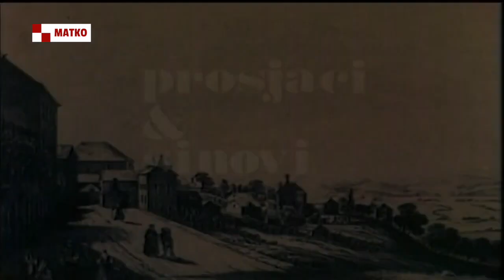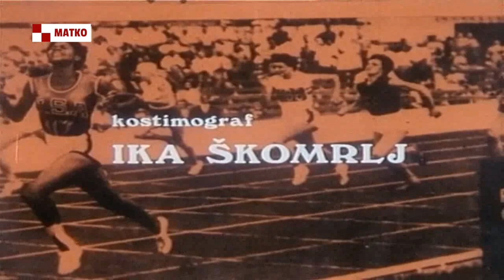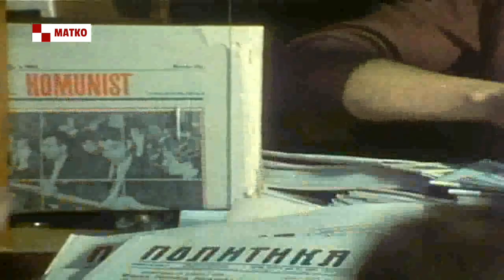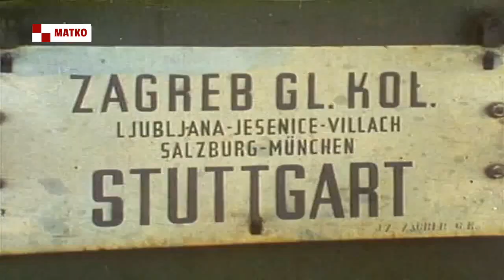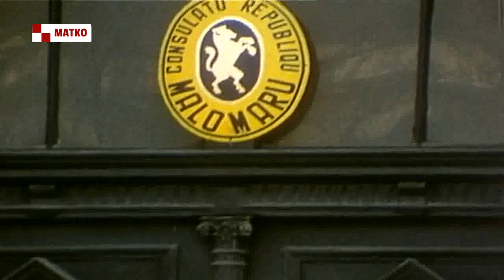Prosjaci i sinovi [HD] - 11. priča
11. epizoda

Kad rat kuca na vrata, Matan mora kroz prozor. S tom idejom vodiljom Matan završava u Švicarskoj, neutralnoj u ratu. U Švicarskoj, međutim, nema šverca. Matanu je dobro u zavjetrini rata, tu je i nova raspjevana udovica, ali je dosadno, jer nema "posla". Radeći kao čuvar na jezeru, promatrajući labudove kako slobodno plivaju na drugu stranu, Matan smišlja novi "posao".

Predratna Imotska krajina, poznata po regrutaciji brojne i osebujne vojske prosjaka, galantara i torbara, poslužila je književniku Ivanu Raosu za scenarij podijeljen u 13 epizoda, prema kojem je Antun Vrdoljak režirao televizijsku seriju "Prosjaci i sinovi".
U središtu je radnje potomstvo divendide Prpe, na čelu s Kikašom, koji i nakon sloma Austro-Ugarske monarhije nastavlja tradicionalni prosjački zanat svoga roda, zarađujući kruh svagdašnji ne lopatom i rukama, nego s ramena, jer o ramenu visi neuništiva i nasljedna prosjačka torba. Kako vrijeme odmiče, tako se i zanat koji nastavlja Kikašov unuk Matan prilagođuje novim mogućnostima i prilikama. Bježeći od golog kamena i sirotinje, koja je sudbina toga kraja, Matan postupno obogaćuje tradiciju novim oblicima zarade s ramena. Što dovitljivošću, a što prijevarom, širi svoju vojsku i plijen da bi uoči rata krenuo i u osvajanje novih tržišta, razmilivši se sa svojim torbama po srednjoj Europi. Izbijanje Drugog svjetskog rata ne može, naravno, čovjeku Matanova kova poremetiti poslove. On će samo još jednom prilagoditi prilikama svoj zanat. Čak i za onog kratkog i prislilnog predaha, koji će ga na neko vrijeme prikovati za tlo neutralne Švicarske, Matan neće sjediti prekriženih ruku. Švercat će ljudima, iznenađujući i samog sebe, jer po prvi put neće u tome tražiti neku korist. Završetak rata traži od Matana novo prilagođavanje. Sve se mijenja, osim Matanove "struke". Ostarjelog Matana i dalje draži nadmetanje s njegovom dragom i vjekovječnom "pulicijom" koja ga cijelog života ganja, a nikako da ga uhvati. Bez protivnika koji bi mu bio ravan, Matanu nema ni života, ni veselja. Kao što je djed imao svog Škilju, a s kojim se cijeloga života nosio, tako i Matan ima svoju "puliciju" s kojom će se nositi sve do kraja.
Serijom "Prosjaci i sinovi" defilira niz šarolikih i osebujnih likova koje radnja vodi iz jedne dogodovštine u drugu. Grubost i tragika, na mnogim mjestima izrasle iz tla i tradicije, smjenjuju se kako epizode serije odmiču sve više s akcentima humora, tako da serija u svojoj drugoj polovici i po scenariju i po režijskom postupku sve više poprima komediografski karakter, da bi se na kraju, u intonaciji, ponovno približila tragičnom i lirskom početku. Osim niza većih ili manjih uloga, serija se pamti i po nekoliko izvanrednih i pravih glumačkih kreacija. Među njima je i Kikaš, u intrepretaciji Fabijana Šovagovića, Matan kojeg glumi Rade Šerbedžija, Vrtirepka Vlaste Knezović i Jokaš Milana Srdoča. U ostalim ulogama ističu se Ilija Ivezić, Uglješa Kojadinović, Mladen Crnobrnja, Špiro Guberina, Iva Marjanović, Miloš Kandić, Biserka Alibegović, Zlatko Madunić, Zdenka Trach, Tena Mascarelli i posebno mali naturščik Stjepan Puljić koji glumi malog Matana Potrku.
Serija je prvi put prikazana na Televiziji Zagreb 1984. godine.